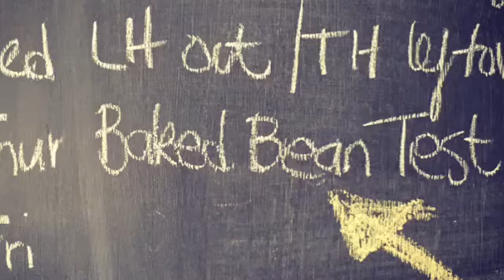Baked Beans - Blind Tasting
Are you a Baked Beans Snob?  I was ... check the results! You'll be amazed!